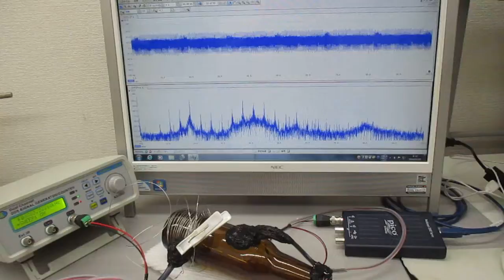オーダーメード対応超音波発振制御プローブの製造技術（特性テスト）